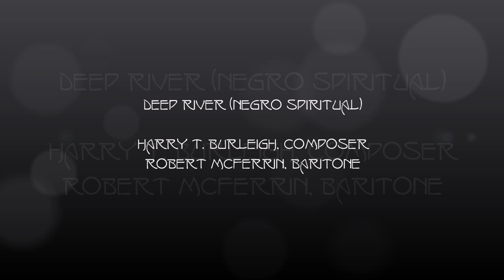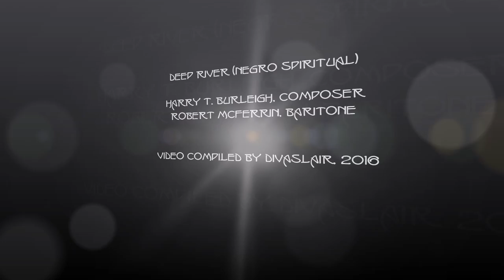Deep River (Negro Spiritual)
Harry T. Burleigh, composer ; Robert McFerrin, baritone